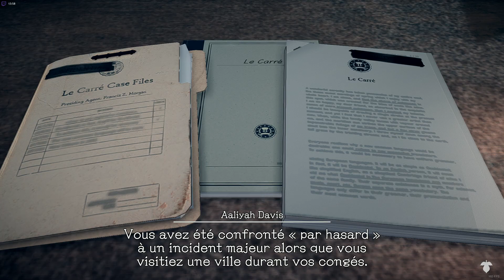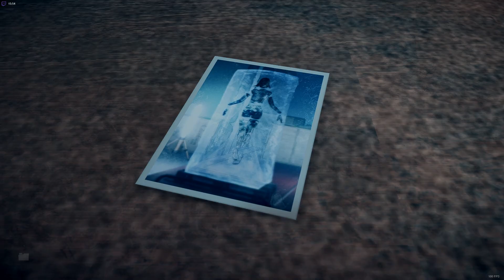deadly premonition 2